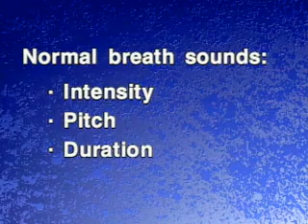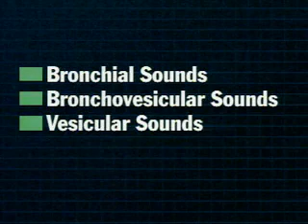IVMS ICM-Thorax and Lungs-05 Normal Breath Sounds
WHAT IS  IMHOTEP VIRTUAL MEDICAL SCHOOL
A digitally tagged and content enhanced replication of the United States Medical Licensure Examination (Step 1, 2 or 3) Cognitive Learning Objectives. Hyperlinks are authoritative and reliable public domain reusable learning objects(RLOs), along with web interactive PowerPoint-driven multimedia shows, comprehensive hypermedia basic medical science learning outcomes and detailed, content enriched learning objectives.